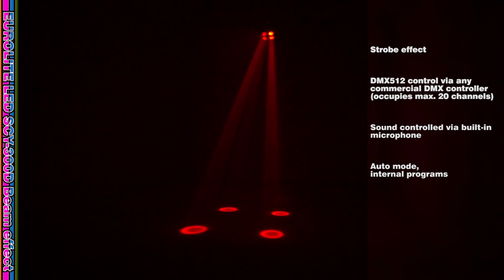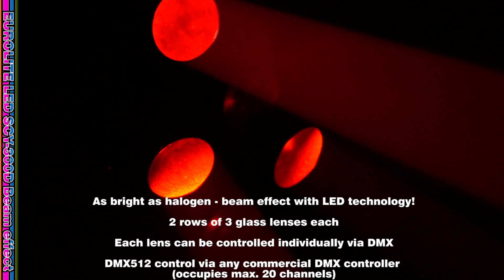EUROLITE LED SCY-300D Beam Effect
Art.-nr.: 51918679

As bright as halogen - beam effect with LED technology!
¨ 2 rows of 3 glass lenses each
¨ Each lens can be controlled individually via DMX
¨ DMX512 control via any commercial DMX controller (occupies max. 20 channels)
¨ Microphone-sensitivity and program speed in Auto mode adjustable via rotary-control
¨ Strobe effect
¨ Auto mode, internal programs
¨ Master/Slave function
¨ Comfortable addressing and setting via control panel with 4-digit LED screen and four operating buttons
¨ Equipped with 18x3 W LEDs, 6 each in red, green and blue
¨ Ready for connection via IEC power cord with safety plug
So hell wie Halogen - Strahleneffekt mit LED-Technologie!
¨ 2 Linsenreihen mit je 3 Glaslinsen
¨ Per DMX kann jede Linse individuell kontrolliert werden
¨ DMX512-Steuerung über jeden handelsüblichen DMX-Controller möglich (belegt max. 20 Kanäle)
¨ 3 oder 20 DMX-Kanäle wählbar für verschiedene Anwendungsmöglichkeiten
¨ Mikrofonempfindlichkeit und Programm-Geschwindigkeit im Auto Modus über Drehregler einstellbar
¨ Strobe-Effekt
¨ Auto Mode, Interne Programme
¨ Master-/Slave-Funktion
¨ Komfortable Adressierung und Einstellung über Steuereinheit mit 4-stelliger LED-Anzeige und vier Bedientasten
¨ Ausgestattet mit 18x3-W-LEDs jeweils 6 Stück in Rot, Grün und Blau
¨ Arretiermöglichkeit am Haltebügel
¨ Durchschleifausgang zur Spannungsversorgung von bis zu 8 Geräten
¨ Anschlussfertig über Kaltgerätenetzleitung mit Schutzkontaktstecker
¨ Schaltnetzteiltechnologie für Netzspannung zwischen 100 und 240 Volt